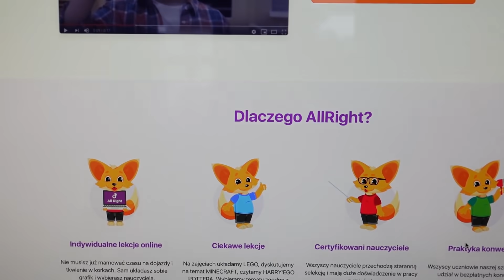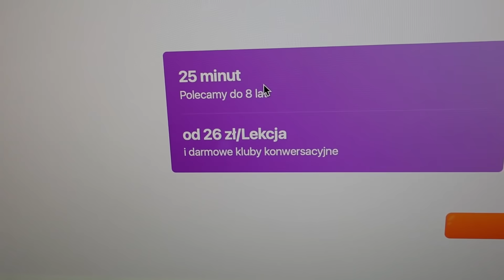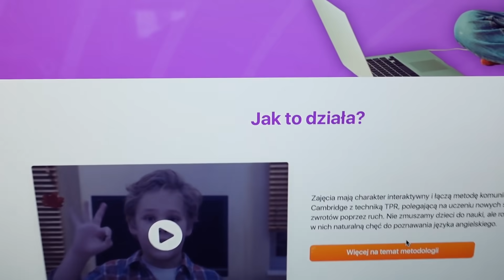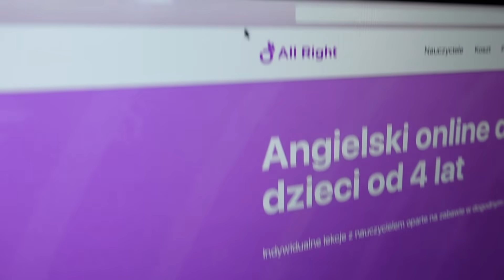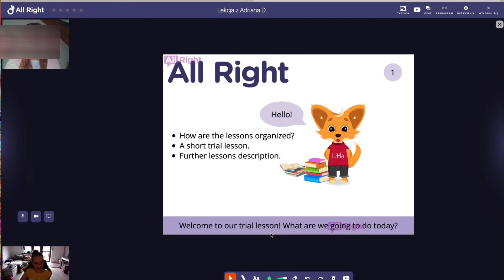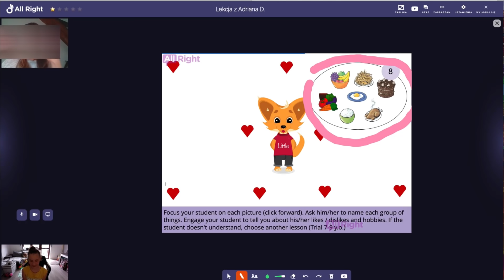CZY TO MOJE NAJGORSZE WAKACJE?😱 RODZICE ZAPISALI MNIE... 🏫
- Lekcja próbna jest darmowa! Każda osoba, która zakupi pakiet zajęć z kodem NIKOLA, otrzyma 2 dodatkowe lekcje gratis.

WSPÓŁPRACA?